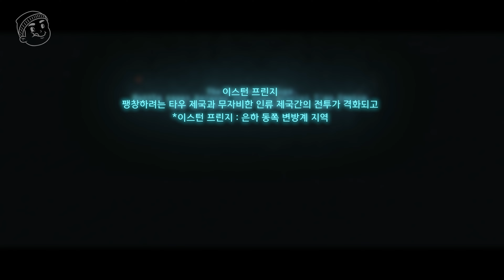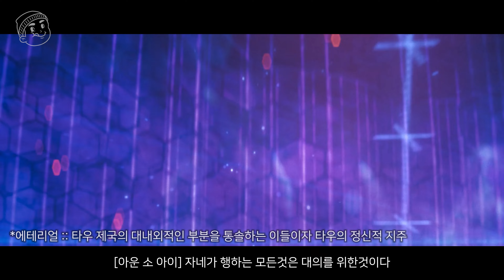[미스타로빈] 워해머 40K 엑조다이트 한눈에 몰아보기 완전판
0:00 1화
9:08 2화
15:40 3화